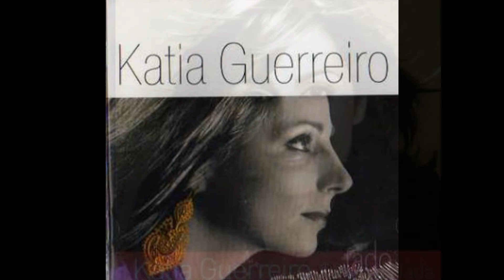PRANTO DO AMOR AUSENTE - KÁTIA GUERREIRO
KÁTIA GUERREIRO
Katia Duarte d'Almeida d'Oliveira Rosado Guerreiro  (Vanderbijlpark, 23 de fevereiro de 1976), mais conhecida apenas como Katia Guerreiro, é uma fadista e médica oftalmologista portuguesa nascida na África do Sul.
CD 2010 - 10 anos nas asas do fado
GRAVADORA - JBJ & Viceversa ‎– 0063.10
Guitarra: Paulo Valentim
Viola: João Veiga
Contrabaixo: Rodrigo Serrão
CANÇÃO DO AMOR AUSENTE
(Paulo Valentim)

Eu quero morrer de amores
Como os rios morrem no mar
Campos inteiros de flores
Não chegam para me deitar

Eu quero o pranto das rosas
Nas bocas que desfolhei
Perdi todas as demoras
Perdi e não me encontrei

Meu grande amor, meu sorriso de amargura
Nasce a luz na noite escura
Quando vens p'ra me abraçar
Ó meu amor, rasga esta dor e sorri
Eu não sei viver sem ti
E vivo só p'ra te amar

Eu quero mais que ninguém
O silêncio, a solidão
Eu queria ser mais além
Sabor amargo a limão

Mas não serei o navio
Que se verga à tempestade
Nas margens dum novo rio
Cantarei a liberdade

RHP Vídeo editado por Antônio Augusto dos Santos, Antônio Bocaiuva ou Antaugsan, sem fins 18/10/2019 – Se alguém, autor ou detentor de direitos autorais sobre a música deste vídeo, julgar-se prejudicado em direitos autorais, favor entrar em contato comigo pelo e-mail que, se for o caso de direito, a música será retirada. Obrigado.